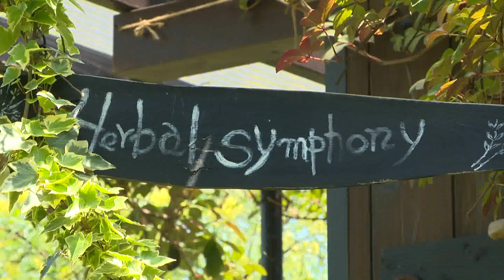5/20 オープンガーデンｉｎたかはま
愛情を込めて手入れした庭を公開する『オープンガーデン』が町内で開かれました。